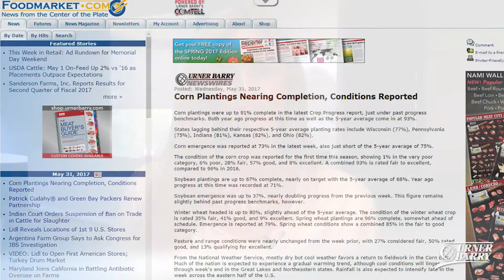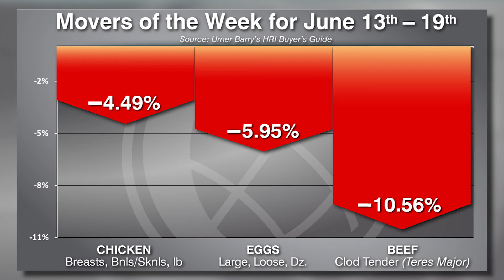Amazon to Acquire Whole Foods Market; HRI Movers of the Week